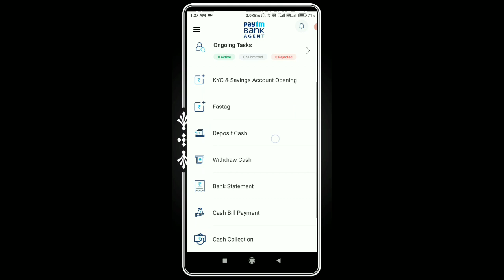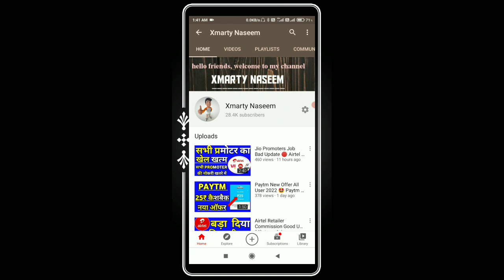Paytm kyc बेन कब तक रहेगा 🤔 RBI Paytm Kyc Unban kab Karega 2022 Paytm Kyc Unban New Update 2022